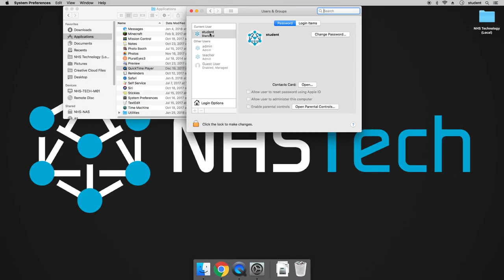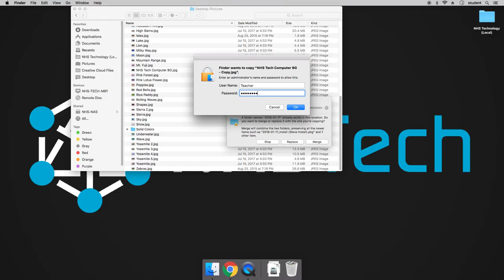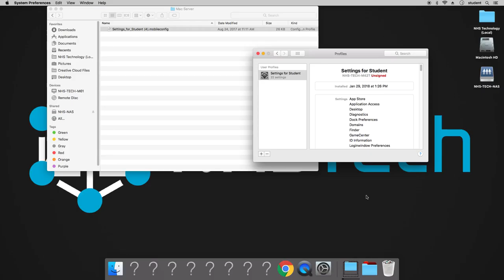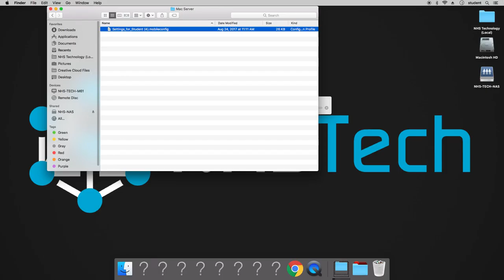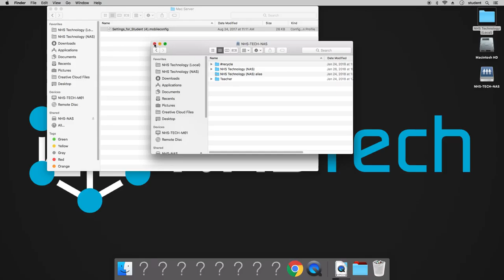CAMP Tutorial NHS Tech Standardization